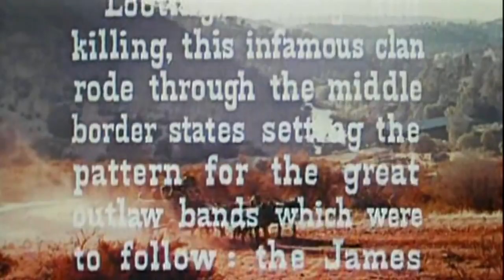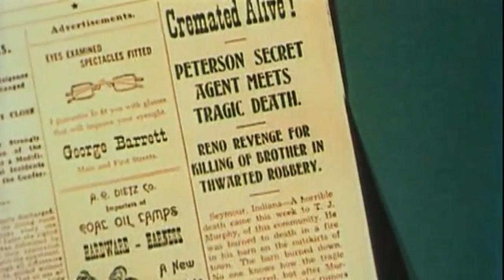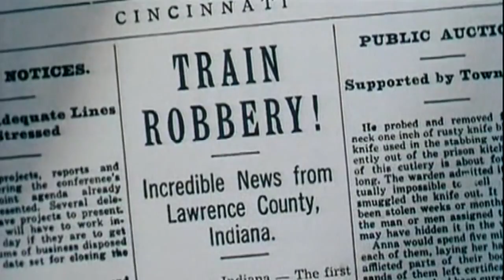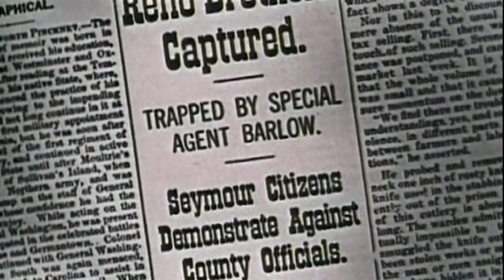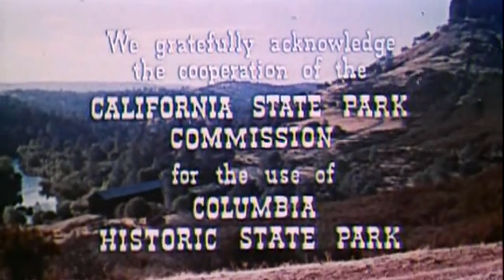Justice For the First and Best Train Robbers in History | Rage at Dawn | Western Full Length Movie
Rage at Dawn 1955
Also known as: Bes u zoru
Genre: Western
Director: Tim Whelan
Writers: Horace McCoy, Frank Gruber
Stars: Randolph Scott, Forrest Tucker, Mala Powers

Storyline:
Terrorizing 1866 Indiana, the Reno brothers gang uses the town of Seymour as a safe haven, paying off three crooked town officials. Sent in to clean up the gang is Peterson Detective Agency operative James Barlow, who poses as an outlaw to gain the confidence of the officials and the thick-headed brothers. Complicating matters are Barlow's feelings for the Reno sister, Laura, who reluctantly keeps house for the boys out of family loyalty. Events heat up and rage surfaces as Barlow sets up the gang in a dawn train robbery.

Details:
Release date: June 2, 1955 (United States)
Country of origin: United States
Language: English
Filming locations: Honey Run Covered Bridge, Chico, California, USA(Opening & closing Credits})
Production company: Nat Holt Productions